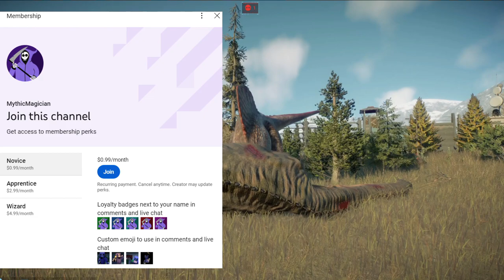Spinosaurus Hunts Diplodocus | Jurassic World Evolution 2